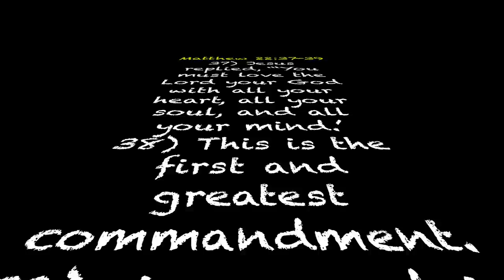Norman Lee Schaffer, To Love, music video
TO LOVE written by Norman Lee Schaffer